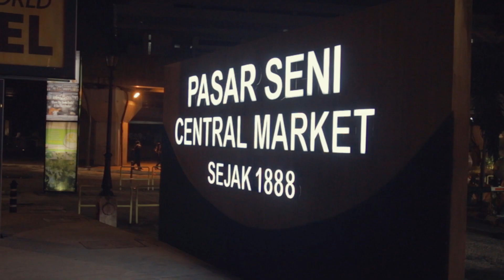CAN Feed The Hungry 2.0: A CSR Project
For the second run of our Corporate Social Responsibility (CSR) Program, 18 volunteers from Forest Interactive partnered with Street Feeders, a movement that aims at reaching out and empowering the homeless and urban poor people in Kuala Lumpur.

That night, we didn't only give food, water, and clothes but we talked to the street friends and shared a moment with them. A simple "How are you today?" meant a lot to them.

Big up to all our Forest Super Heroes. You're the best and you brought a lot of joy that night!